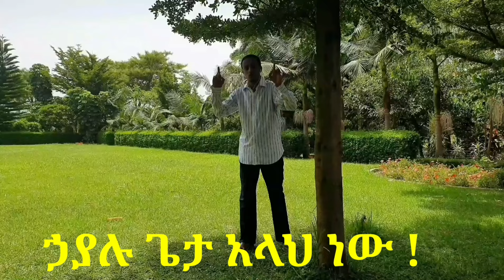نشر الصبح على الدنيا سناه - بصوت محمد أحمد الإثيوبي አዲስ ነሺዳ - (ነሸረሱብሑ) በ- ሙሐመድ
​ነሺዳ
መንዙማ
ረመዳን
አዲስ አማርኛ ነሺዳ
የብስራት ዜና | አብሮነት | አብሮነት በረመዳን | አዲስ ነሺዳ | አፍሪካ ቲቪ | Africa TV1
እንደገና አዲስ ነሺዳ // ሙንሺድ ፉአድ መልካ// ENDEGENA NEW ETHIOPIAN NESHIDA BY FUAD MELKA 2021
ሥጦታዬ (SETOTAYE) አዲስ የህብረት ነሺዳ ከ#MinberRecords ||New Ethiopian Nesheed
ፊዳከ 2  አዲስ የህብረት ነሺዳ | ምርኩዝ 18 የተፈተንኩለት | Fidake 2 New Ethiopian Neshida
የዘመን ልሳን  አዲስ የህብረት ነሺዳ  ምርኩዝ 23  ኋላ_እና_ፊት  NEW AMHARIC NESHIDA MRKUZ
የሩህ መስከረም - የረመዳን ቀለማት 3 - አዲስ ነሺዳ //በእሁድን በኢቢኤስ/
መአዛዬ  አዲስ የሕብረት ነሺዳ  MEAZAYE || NEW GROUP NESHIDA alfarukmultimediaproduction
new amharic neshida 2021
new amharic neshida 2022
new amharic neshida 2023
new arabic cover neshida
new ethiopian amharci neshida
ምርኩዝ መድረክ
ጉዞ መድረክ
መዛሚር ሊቃ
አማረኛ ነሺዳ
አዲስ የረመዳን ነሺዳ
ረመዳን ከሪም
ረመዳን ሙባረክ
ረመዳን መንዙማ
የረመዳን አዲስ ነሺዳ
AMIR HUSSEN official
Tofik Yusuf
Muaz Habib - official
AL Faruk Multimedia Production
iNaya Records ዒናያ ሪከርድስ
SELAM ሠላም
newneshida
mezamirnasheed
መዛሚር ጥምረት
Mezamir Liqae
Ulul-Azm Media
رسول الله لايرضيك هذا الحال للعرب
سوف نبقى هنا | رامي محمد Ramy Muhamad | sawf nabqa hona
انشودة ايقنت ان الله يجبر خاطري كاملة | منصور السالمي
Maher Zain - Huwa AlQuran - Faseero 2 | Ramadan 2018
انشودة سأقبل يا خالقي من جديد
كنت ميتا (( النسخة الأصلية )) موسى العميرة
قناة_القارىء_اسلام_صبحي surah
surat
سورة
قران
القران الكريم
قران كريم
quran surah
recitation
quran translation
quran online
قصيدة شوشان نحن مجتمع يخاف الاختلاف
ጉዞ ጋሩ ሂራ || አዲስ የመድረክ ነሺዳ || GARU HIRA MOHAMMED AHMED || غار حراء || መሀመድ አህመድ || 2021
የጀነትዋዜማ||ድንቅ ነሺዳ|| HUSNI SULTAN || New Ethiopian Neshida||Yejenetwazema
آيات السكينة لدفع القلق والهموم | AYAT OF TRANQUILITY - SAKINAH
القدس هنا | أحمد النفيس
HD - أنشودة تحفيزية خيالية لن تمل سماعها ستصيبك بإدمانها من روعتها

أفضل الأناشيد الدينية 2023،
أروع الأناشيد الدينية 2023،
أحسن الأناشيد الدينية 2023،
أناشيد دينية 2023،
أناشيد إسلامية 2023،
أفضل الرنات الإسلامية 2023،
رنات اسلامية 2023،
رنات دينية 2023،
حالات واتساب 2023،
حالات سناب 2023،
أناشيد محفزة 2023،
أفضل نشيد ديني 2023،
أروع نشيد ديني 2023,
أحسن نشيد ديني 2023,
صَلَّ اللَّه على طه | Salla Allah Ala Taha | محمد طارق | Mohamed Tarek 2023
Mohamed Tarek & Karim Amr - Medly Anasheed | محمد طارق وكريم عمر - ميدلي اناشيد
Mesut Kurtis - Burdah Maula ya Salli Official video مسعود كُرتِس البردة مولاي صلِ وسلم
مصطفى | مشاري راشد العفاسي وابنه محمد
Salat Salam - Mohamed Tarek | Mohamed Youssef | Nashidul Islam صلاة سلام - محمد يوسف ومحمد طارق
maula ya sholli wasallim (LIRIK) cover by (Mohamed Youssef & Muhamed Tarek)
Maher Zain & Humood - Tahayya | World Cup 2022 | ماهر زين و حمود الخضر - تهيّا
Sami Yusuf - Healing
Sami Yusuf - Make Me Strong
 حمود الخضر - حاول مرة أخرى